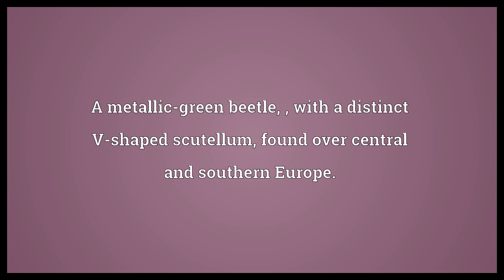Rose chafer Meaning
Video shows what rose chafer means. A metallic-green beetle, , with a distinct V-shaped scutellum, found over central and southern Europe.. A tan-colored beetle, , found in North America.. rose chafer synonyms: green rose chafer.  Rose chafer Meaning. How to pronounce, definition audio dictionary. How to say rose chafer. Powered by MaryTTS, Wiktionary